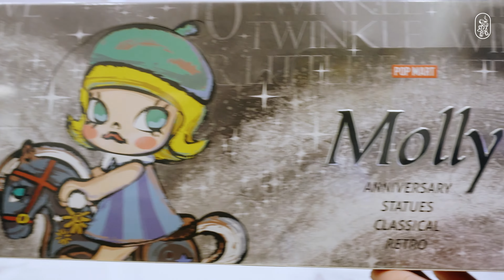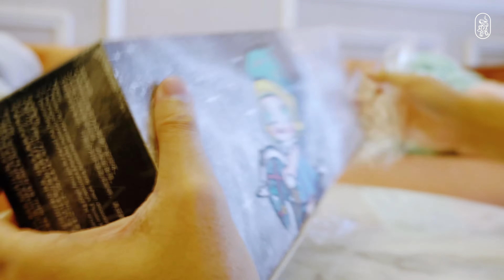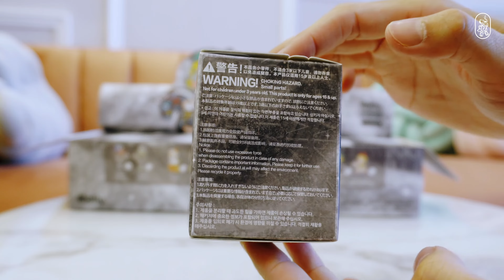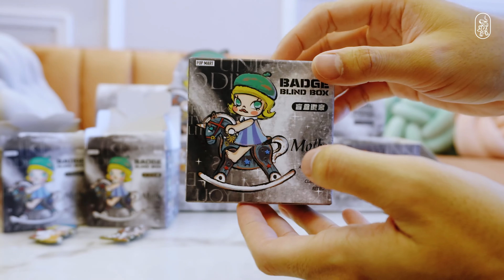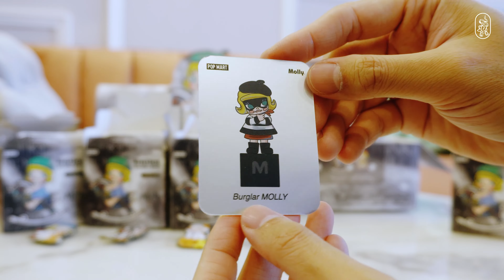แกะกล่องสุ่มเข็มกลัด MOLLY Anniversary Statues Classical Retro Series-Badge Blind Box Unboxing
DETAILS
Designer: POP MART
Release Date: September 29, 2023
Material: Zinc Alloy
Height: 1.5-2.4 inches
The whole set contains 10 non-repeating blind boxes.
Chances of drawing a “secret” figurine vary from set to set.
Not suitable for persons under 15.

POP MART
WHAT'S A BLIND BOX
A blind box is a type of packaging that keeps its contents a mystery until it is opened. Designer toy blind boxes typically come in themed series with the entire variety of possible items displayed on the packaging. Some items in a series might be rarer than others. The rarest ones are referred to as “secret”, “hidden” or “chase” items. They are usually not part of the standard 12 box set, and are only identified on the box by their silhouette. One basic edition figurine is replaced at random in sets containing a “secret” figurine.